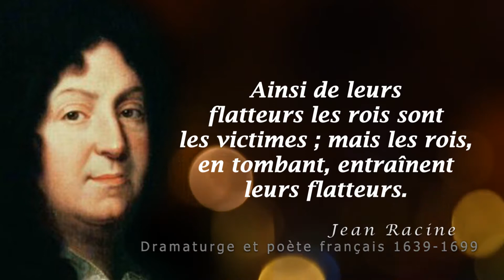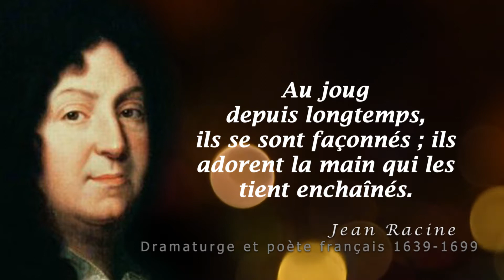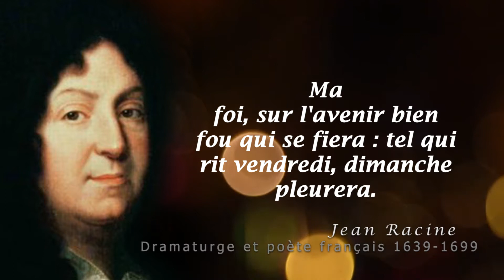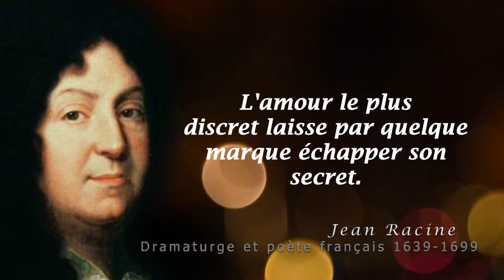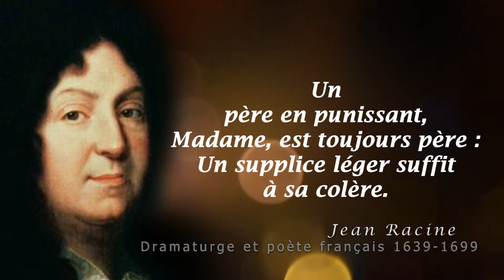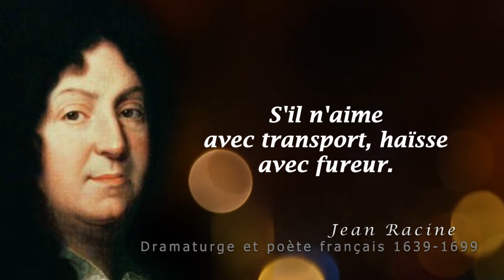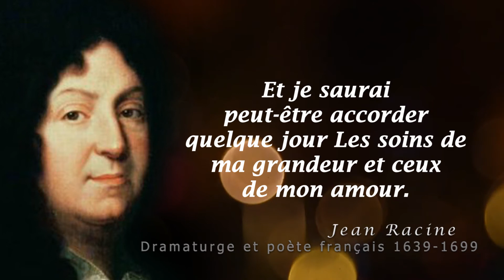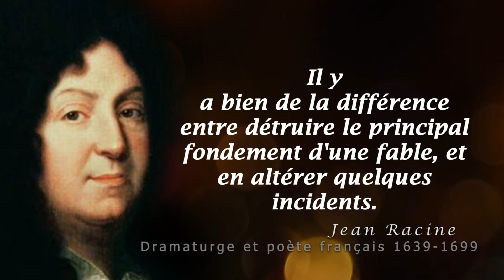⭐️LES MEILLEURES CITATIONS DE JEAN RACINE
Les meilleurs citations du célèbre JEAN RACINE

Nous avons sélectionné les plus belles citations courtes et longues pour vous inspirer, vous motiver à atteindre vos objectifs.